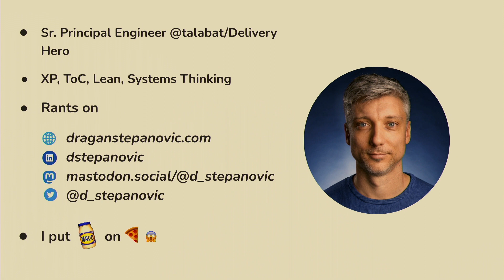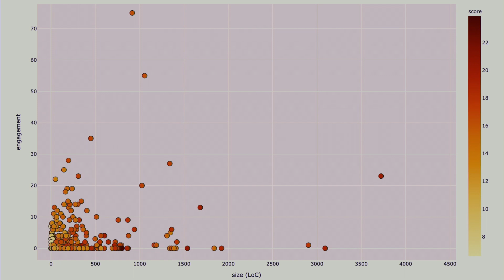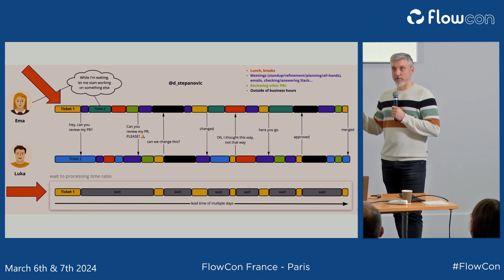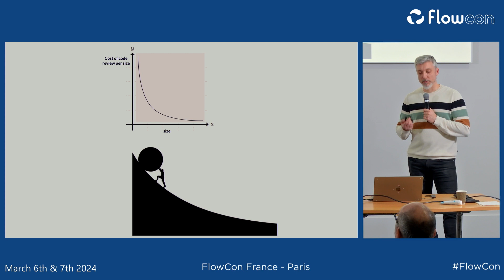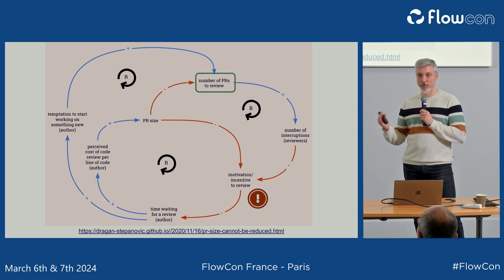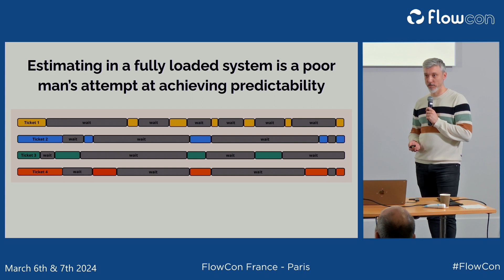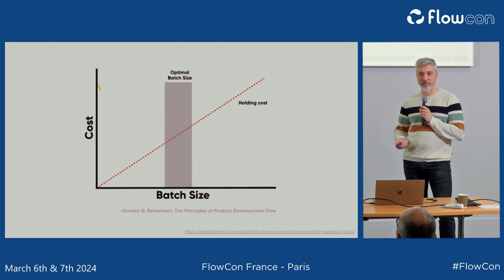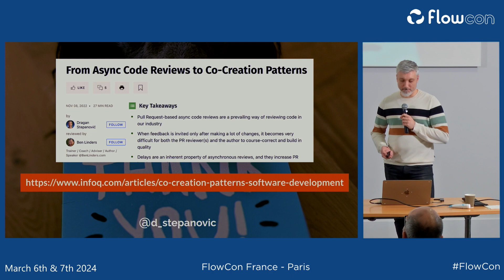Dragan Stepanović - Async Code Reviews Are Choking Your Company’s Throughput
FlowCon France 2024

Speaker: Dragan Stepanović - Delivery Hero, talabat
🇬🇧 Async Code Reviews Are Choking Your Company’s Throughput

We've all been there. A PR is so big you don't even bother properly reviewing. It's already too late to build the quality in, so you make a sad face, comment “Looks good to me”, and click approve.

That's still the case in lots of teams, but after a long time our industry, on average, learned the value of small batches idea from Lean applied to PRs. And that's a step in the right direction. We do a bit of coding, raise a PR and then ask for feedback. People are more likely to engage on smaller PRs, it takes them less time to review, and they feel that they can course-correct if something goes astray. PRs go sooner out of the door, and we feel productive as a team.

But, here's the surprise. What if I told you that teams doing small PRs (with async code reviews) actually have way lower throughput than teams doing big PRs. “Wait, what?!” Yes.

I got this surprising systemic insight from analyzing more than 40,000 PRs, and in this talk, I'll present you with the results of that study. On the bigger PRs side of the spectrum, we tend to lose quality, while on the smaller PRs end of the spectrum we lose throughput. We're forced to make a trade-off. But! There's a parallel universe of ways of working where you get to have a cake and eat it too. Where you can have both throughput and quality. That universe is called co-creation patterns (Pair and Mob programming).

Join me on a journey where I'll show you the data invalidating the assumption that two or more people working on the same thing, at the same time will hurt a team's throughput, and why the opposite is actually the case.